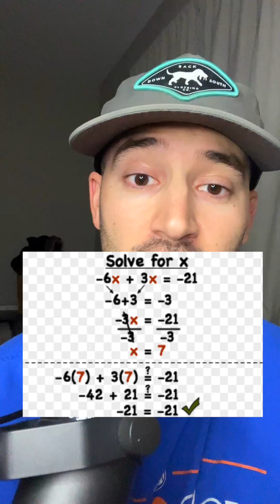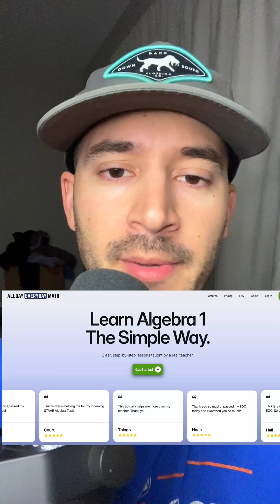Parents of Algebra 1 students...